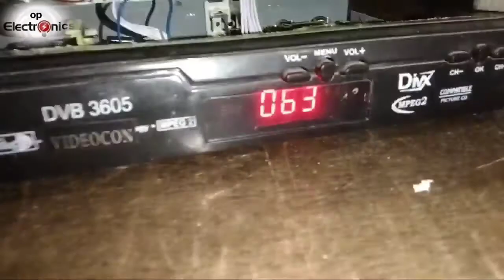Free Dish SetTop Box 🎆Repair। Free Dish Power On Problem🙄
PROBLEM : POWER ON

hii 🤚